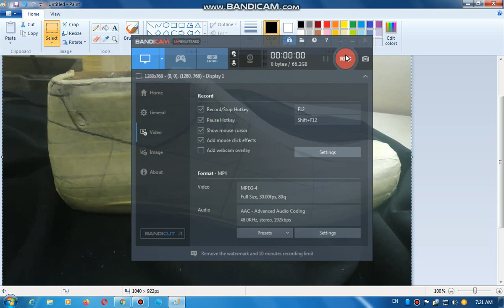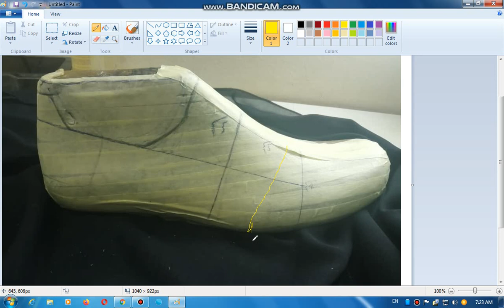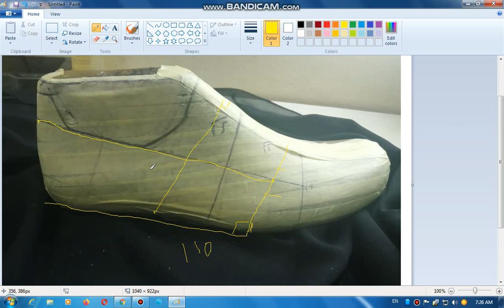Shoes Industry mistakes أخطاء شائعه فى تصنيع الأحذيه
تعليم أسطمبات الأحذيه - من برنامج (أنا موديليست ) اول برنامج باللغه العربيه لتعليم فن وهندسه وتصميم الأحذيه. (أخطاء التصميم و التى تجنبها).